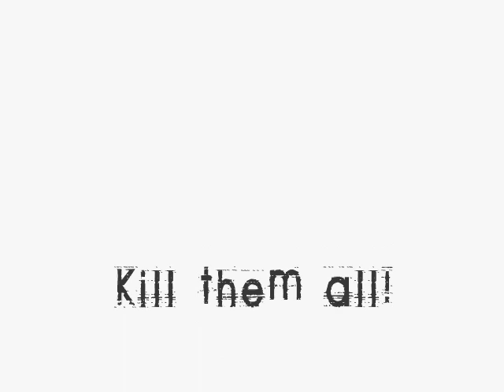A Zombie Story Contest - Winner Johannes Ingwersen! - Pro Zombie Soccer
Congratulations to Johannes Ingwersen from all members of the Team!
Please enjoy the video of  this week´s winner of the mini-script contest "A Zombie Story"!
to learn everything about the contest and be able to participate! Good Luck!